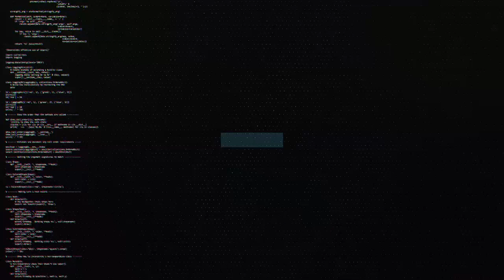| ABHISHEK BHASKAR x MEIYANG | Impromptu BEATBOX Collaboration | Femina Miss India 2018 | India |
An IMPROMPTU BEATBOX Collaboration with the one & only -
 MEIYANG CHANG on stage at the FEMINA MISS INDIA 2018 South Zone finals in Bangalore, India.

Video Content Courtesy: BEAUTY PAGEANTS - FEMINA MISS INDIA Organisation.

Many More Videos coming up soon.:)